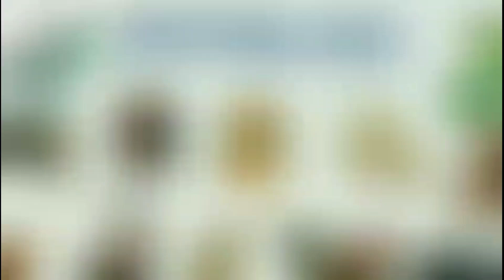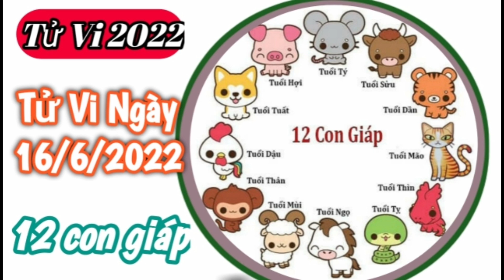Tử Vi Hàng Ngày 16/6/2022 của 12 Con Giáp